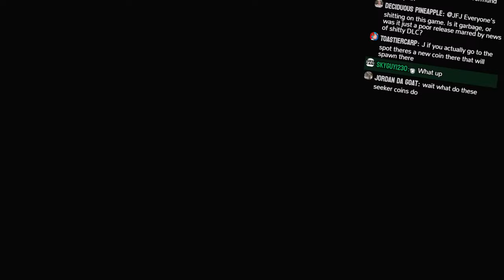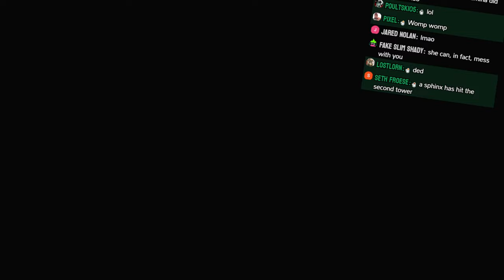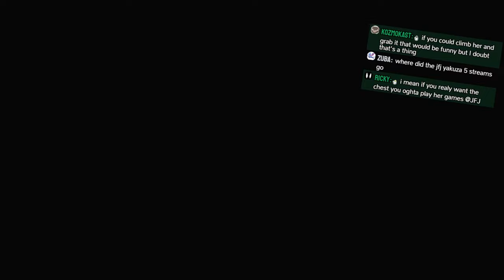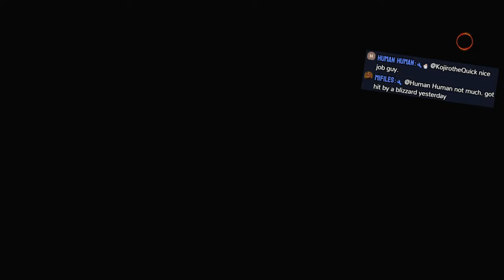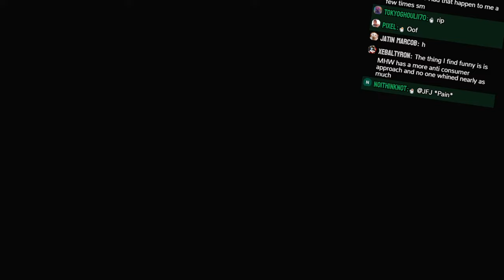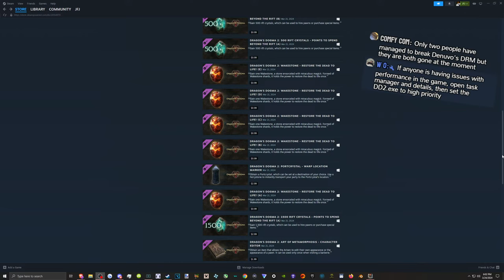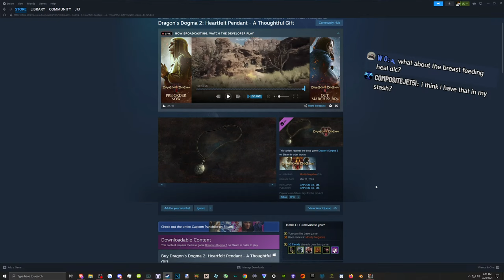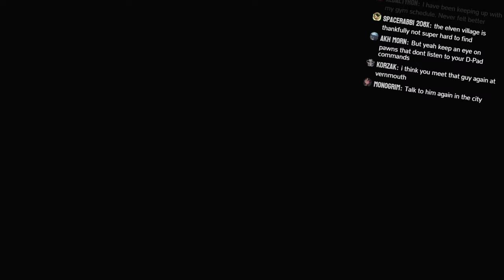Dragons Dogma 2 - 524β - rare sunday stream